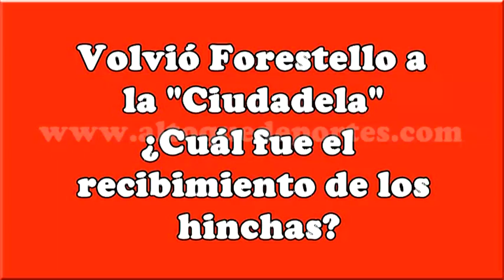109 AÑOS PARA EL "SANTO"